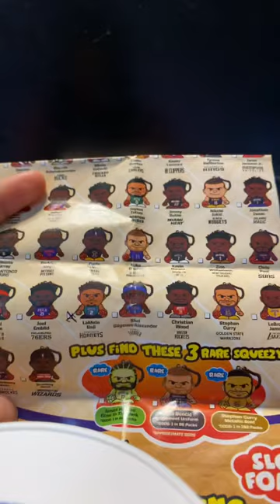Opening squeeze mates series 2 NBA